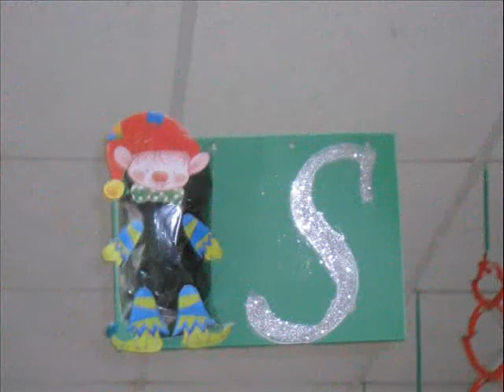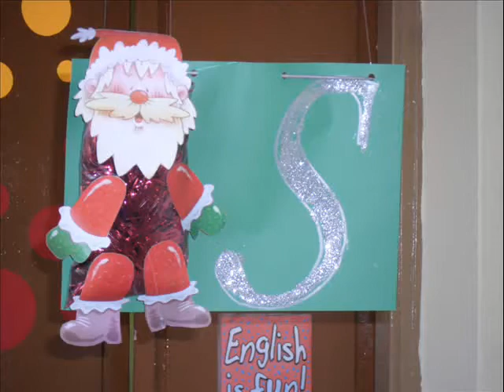Christmas decorations 10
Decorados navideños en el cole